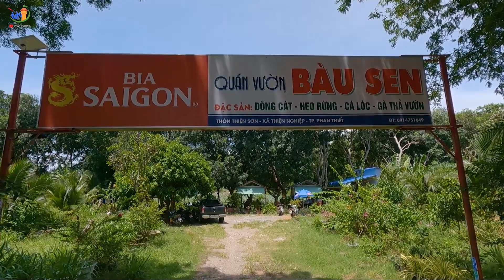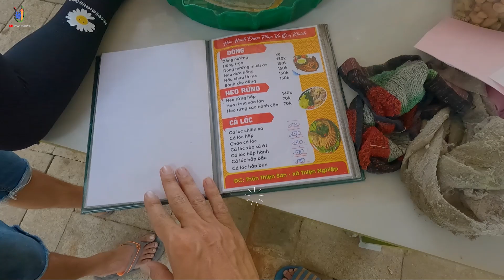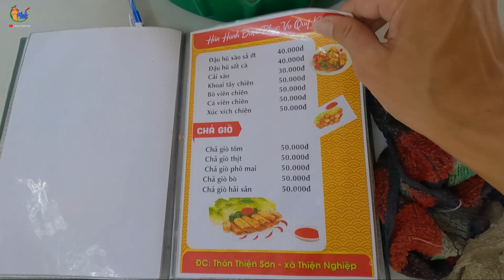Câu cá Hồ Sen giải trí cuối tuần ở Thiện Nghiệp Mũi Né - 🏖 Phan Thiết Phố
🚌 Địa điểm này là :  Bàu sen thiện Nghiệp

Khi các bạn đi đến  Du Lịch Mũi Né  Phan Thiết Bình Thuận  thì các bạn khó có thể bỏ quá các món ẩm thực đặc biệt là các món ẩm thực đường phố tại Phan Thiết, Mũi Né ( mui ne)  có một số món mà trong các Resort hàm tiến Muine không có , các bạn hãy cùng Phan Thiết Phố khám phá thêm những cảnh trên cao từ  mục flycam phan thiết nhé !

Mình yêu du lịch, thích tìm hiểu văn hóa và thử những món ăn ngon.
Mình muốn chia sẻ cho các bạn những điêu thú vị về du lịch Phan Thiết, những cung đường đẹp nhất, những resort ấn tượng, review địa điểm ăn uống, những quán ăn ngon, những quán cafe thú vị ...
Hy vọng những video của Phan Thiết Phố sẽ giúp các bạn 1 phần nào đó khi các bạn ghé đến Phan Thiết .

© Bản Quyền Thuộc Về Phan Thiết Phố
© Copyright by Phan Thiết Phố  ☞ “Do not Reup”